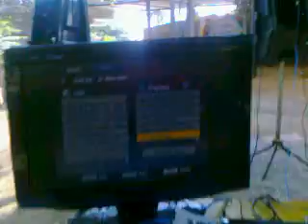bautizo y 3 año progreso